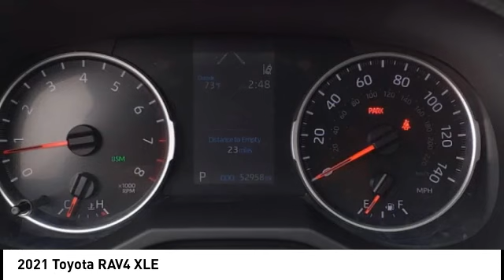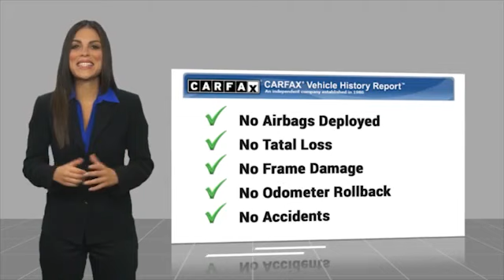2021 Toyota RAV4 Orange CA U38231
2021 Toyota RAV4 XLE

1400 North Tustin Ave.

Don't miss this 2021 Toyota RAV4. It's equipped with great features. You'll want to take this vehicle home. Make a great choice today.